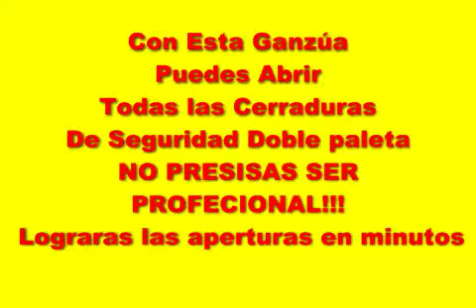ML 89911259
Video Migrado